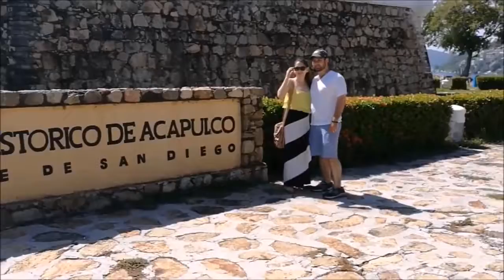05-07-2017 - Acapulco City Tour - Market - Divers Fortress - Lunch by Rudy Fregoso